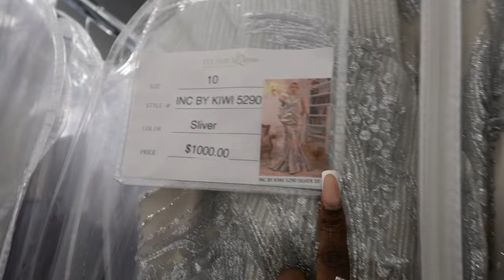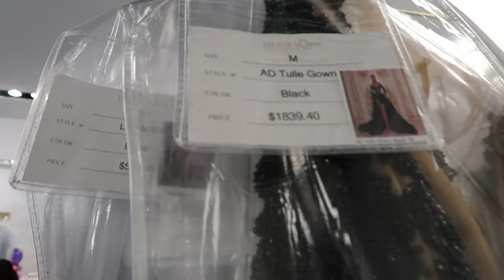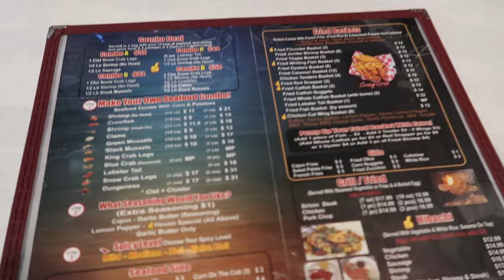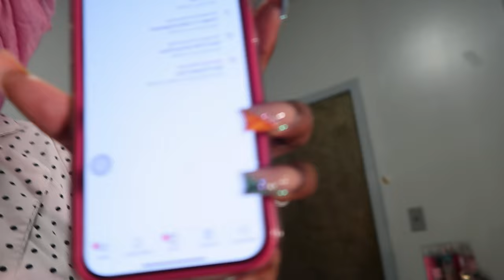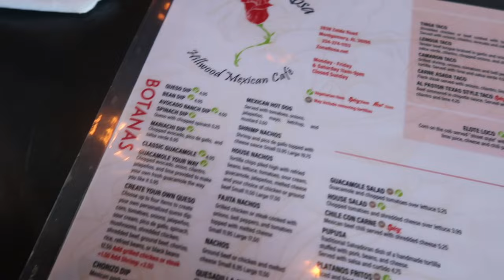Weekly Vlog| Prom Dress Shopping For Lil Sis + Lunch Dates + Hanging Out + Rainy Days + Class & More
i hope everyone enjoyed today’s video! don’t forget to